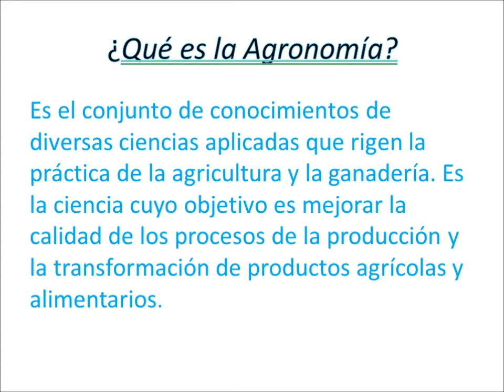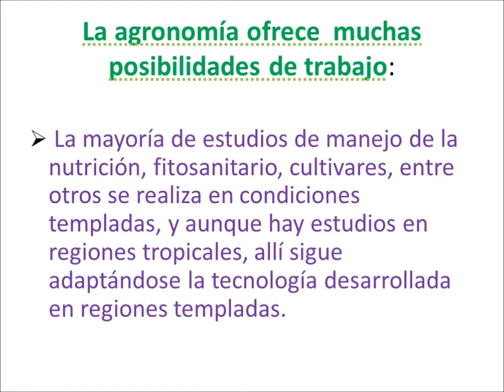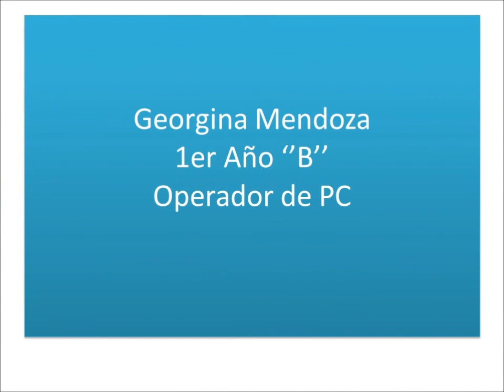La Agronomía en la actualidad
Video realizado por la alumna Georgina Mendoza de 1º Año "B" curso Operador de PC Adultos Computación